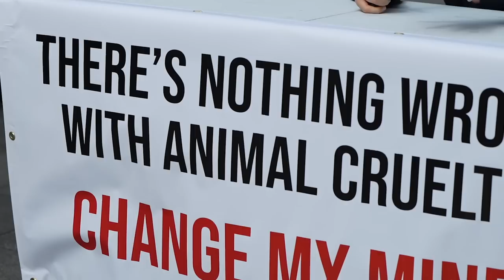American Meat Eater VS Vegan Activist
Is it ok to eat dumb animals? (Debate)